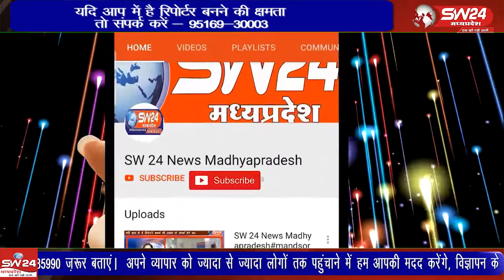कांटाफोड नगर के मुख्य मार्ग पर बाधित 189 मकानों एवं दुकानो पर प्रशासन ने बडी कार्यवाही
कांटाफोड नगर के मुख्य मार्ग पर बाधित 189 मकानों एवं दुकानो पर प्रशासन ने बडी कार्यवाही करते हुए बाधक हिस्सों को बुल्डोजर के माध्यम से जमीदोज किया।
सतवास से संजय परसाई की रिपोर्ट